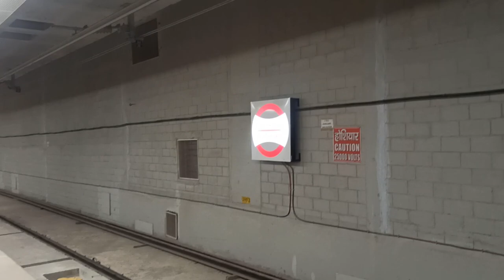Jaipur Metro Train